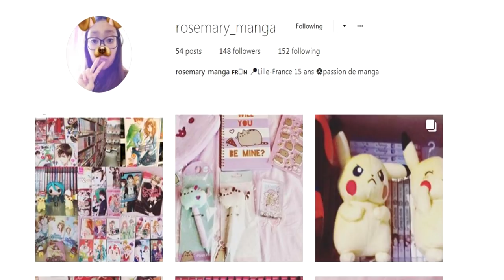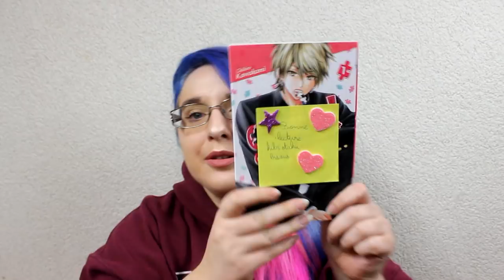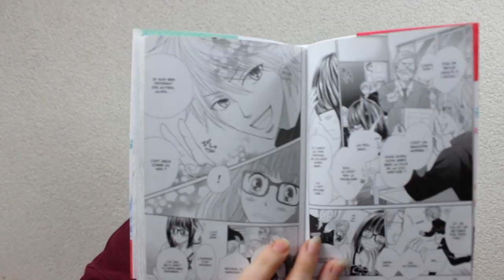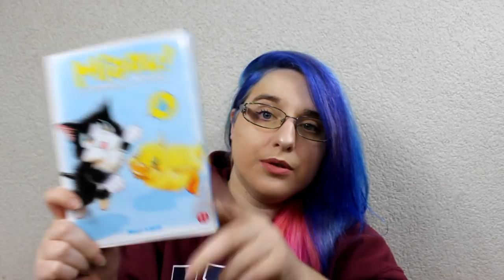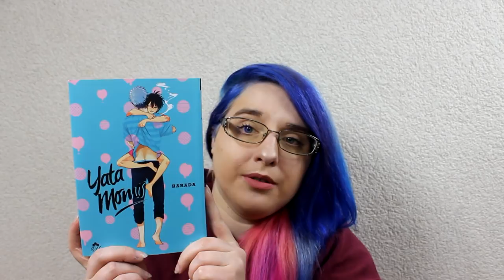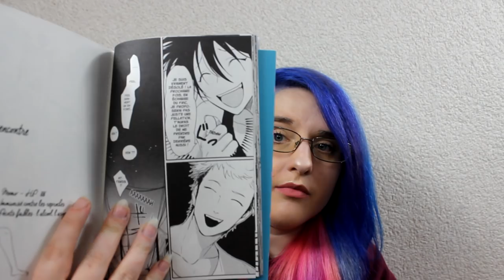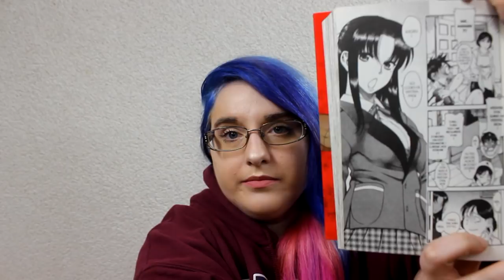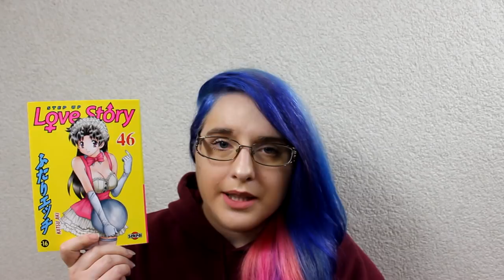📚 Manga Haul Décembre 2017 partie 2 📚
♥ SNUPPS : HibiYume
♥ Fyuse : hibiyume